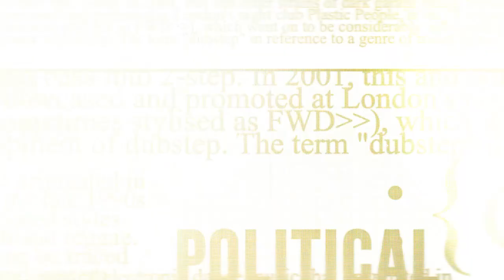गोली*कांड मामले में भाजपा के निशाने पर सुक्खू सरकार, प्रचार छोड़ आशीष पहुंचे शिमला के थाने.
गोली*कांड मामले में भाजपा के निशाने पर सुक्खू सरकार, प्रचार छोड़ आशीष पहुंचे शिमला के थाने, टांडा से आई खुशखबरी.